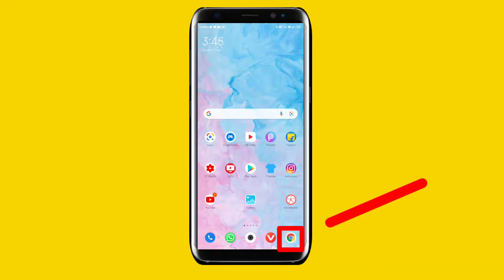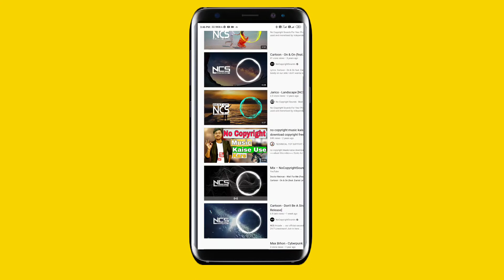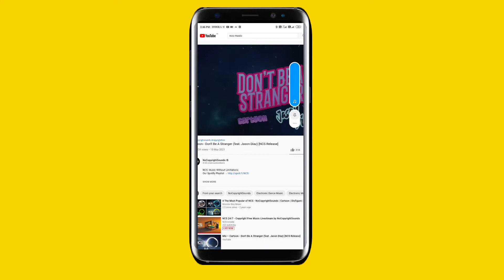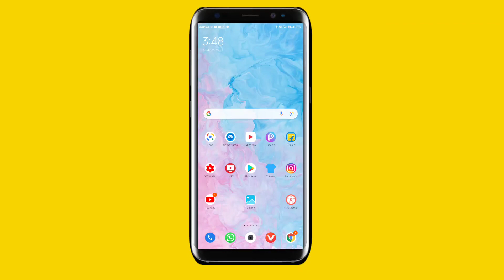YouTube Ka Koi Bhi Song Screen Lock Karke Kaise Sune। How to Play YouTube Video in Baground Android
About this video : dosto apka vaibhav applications and informations youtube channel main swagat hai. dosto maine is video main youtube ka koi bhi video so ya koi bhi video screen lock karke kaise sun sakte o bataya hai video pura dekho sab samaj aayega.

youtube ka koi bhi song screen lock karke kaise sune 2021
youtube ka koi bhi video screen lock karke kaise chalaye
youtube ka koi bhi gana kaise screen lock ke bad bhi sune
youtube ka koi bhi video home screen par kaise chalaye
youtube baground song
youtube screen setting
youtube ka koi bhi video
screen ko band karke youtube se koi bhi song kaise bajaye
youtube hidden tricks
display light of karke youtube par video music gane kaise chalaye
play song while screen is off
youtube ki video ko adio mein kaise sune
mobile screen band karke youtube video kaise chalaye
how to play youtube with mobile screen turned off
how to play youtube video on lock screen
screen lock lagane ke bad youtube video kaise chalaye
youtube video baground main dekhe
how to play youtube video with screen off
how to play youtube video in baground in hindi